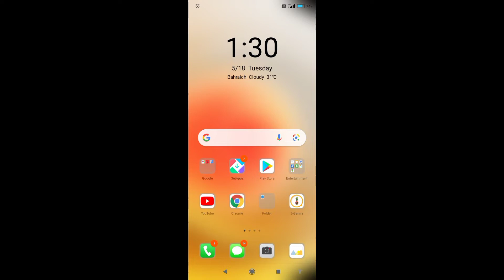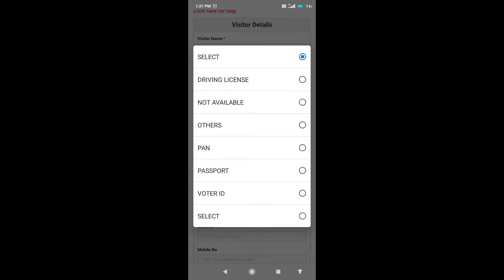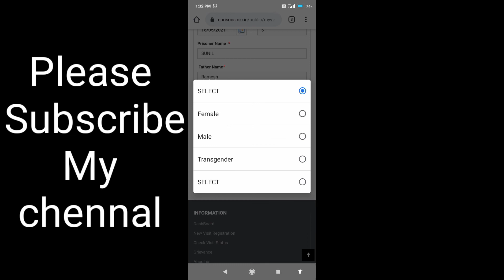जेल में बंद केदी से वीडियो कॉल पर बात कैसे करें || How to fill Emulakat form in eprisons portal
नमस्कार,,आज के इस विडियो मेने बताया है की जैल बंद केदी से विडियो कॉल पर बात कैसे कर सकते है इसके बारे में पूरी जानकारी इस विडियो में मिलेगी...